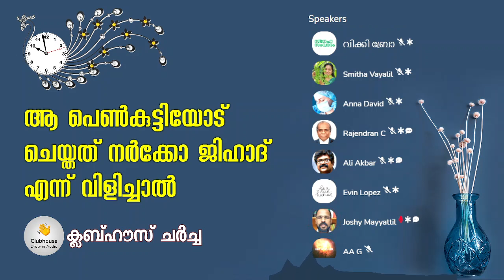ലൗവ് ജിഹാദ് ! വിഷമിപ്പിക്കുന്ന റിയാലിറ്റി | Rev. Fr. Joshy Mayyattil